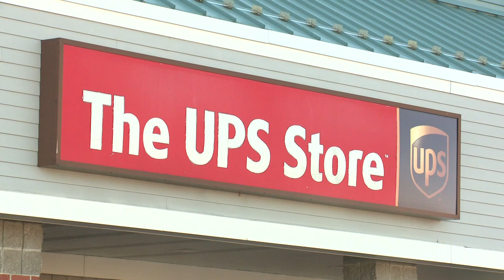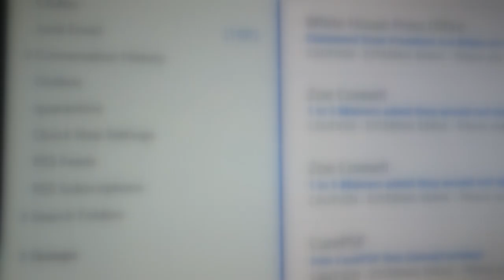Maine man embracing role as first U.S. Ambassador for Cyberspace and Digital Technology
Fick, who lives in Cape Elizabeth, is working to protect the United States from cyber threats.